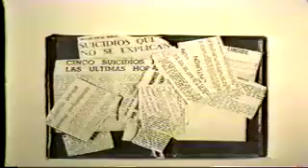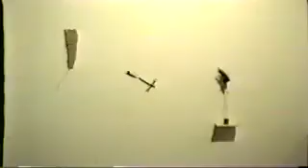EXIT ART, APRIL 1990 H 264 800Kbps Streaming